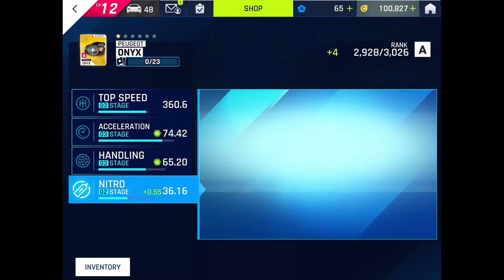Peugeot Onyx Starway Event - Completing all Conditions to unlock the Peugeot Onyx